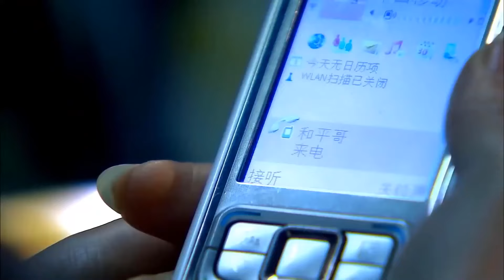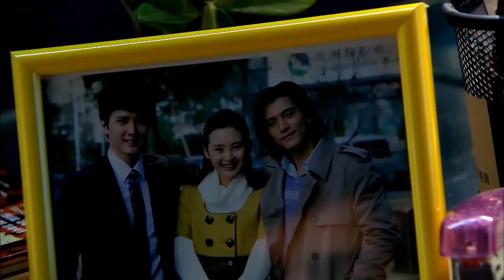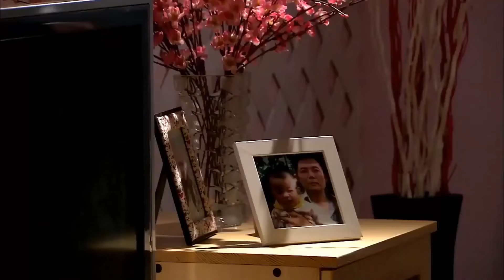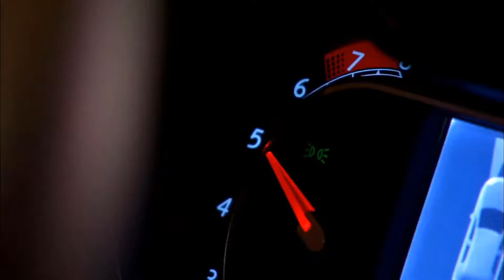Chính Đông dùng việc mình cua đổ Giai Kỳ để viết tiểu thuyết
➤ Trọn Bộ Tình Đẹp Tựa Giấc Mộng Thuyết Minh

✤ Đạo diễn: Thẩm Di, Tống Dương
✤ Diễn viên: Trần Kiều Ân, Phùng Thiệu Phong, Triệu Lệ Dĩnh, Khưu Trạch

✤ Bộ phim Tình Đẹp Tựa Giấc Mộng được chuyển thể từ tiểu thuyết nổi tiếng cùng tên của nhà văn Phỉ Ngã Tư Tồn  xoay quanh câu chuyện tình tay ba giữa các nhân vật Vưu Giai Kỳ (Trần Kiều Ân), Mạnh Hòa Bình (Phùng Thiệu Phong) và Nguyễn Chính Đông (Khưu Trạch).Vưu Giai Kỳ và Mạnh Hòa Bình vốn có tình cảm sâu sắc với nhau. Tuy nhiên vì sự phản đối của gia đình Hòa Bình, nên cả hai đành phải xa nhau. Nhiều năm sau, họ vô tình gặp lại nhau và phát hiện ra rằng mối duyên tình chưa dứt. Giữa lúc đang băn khoăn, do dự thì chàng công tử nhà giàu Nguyễn Chính Đông xuất hiện. Do tính chất công việc, Chính Đông và Giai Kỳ có nhiều thời gian gặp gỡ nhau. Mối quan hệ tay ba càng thêm phức tạp bởi những toan tính, lừa dối, hiểu lầm,…